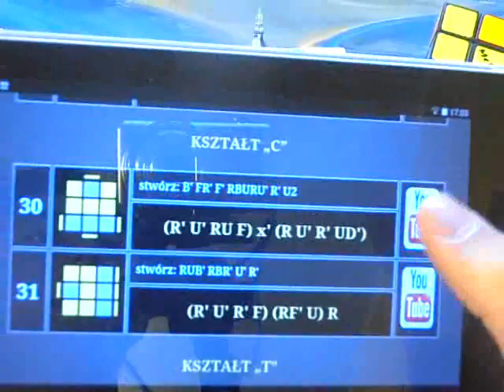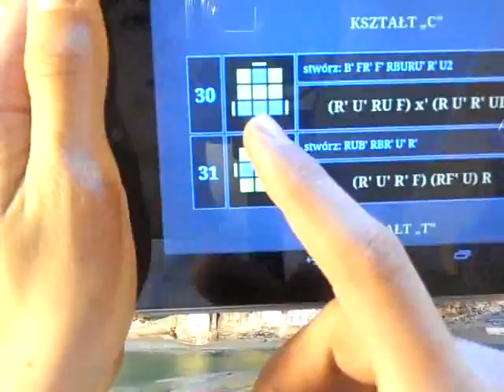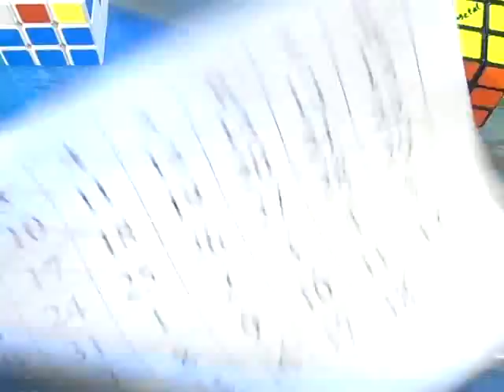OLL-e z Metalem odc.21